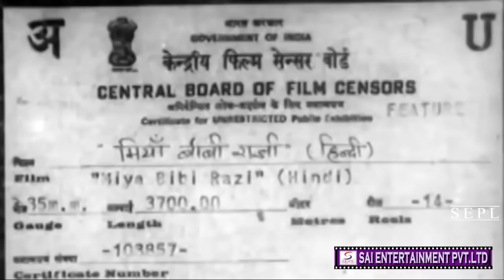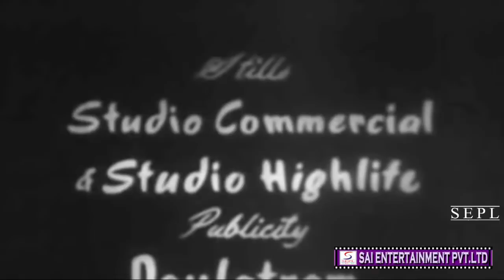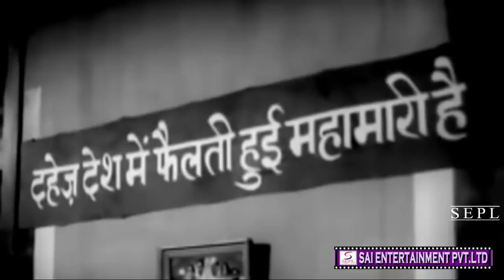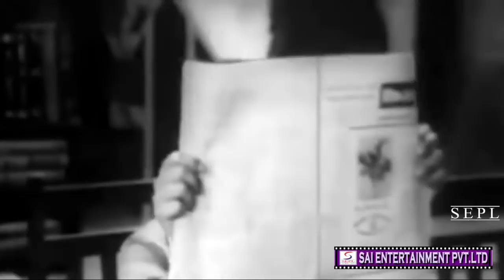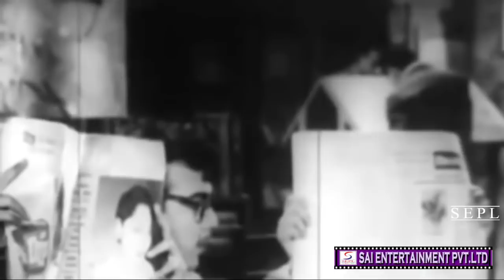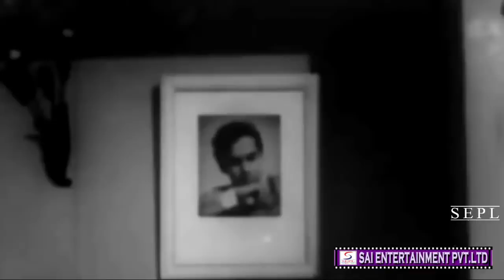Miya Biwi Razi 1960 - Romantic Movie | Mehmood, Manorama, David Abraham.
Director: Jyoti Swaroop
Producer: Mahesh Kaul, Mukhram Sharma
Genre: Romance
Year: 1960
Cast: Mehmood, Manorama, David Abraham

Synopsis: Fakirchand lives a wealthy lifestyle along with his wife, Lakshmi; a daughter named Kamla, and two sons, Raja, who attends college, and Ratan, who is in school. Kamla is an activist against the social evil of dowry, and works as a school-teacher. When the school upgrades it's building, they hire an engineer, Kumar, and both Kamla and Kamla fall in love with each other. Kumar lives a middle-class lifestyle with his widower dad, Dhaniram, and two sisters, Rajni, who attends college, and Munni, who is school-going. Rajni is in love with Raja and both plan to get married soon, but are also aware that Fakirchand expects a Dowry of at least Twenty Thousand Rupees. When Dhaniram finds out that Rajni has fallen in love with Raja, he goes to meet with Fakirchand, who insults and humiliates him. When Fakirchand finds out that Kamla wants to wed Kumar, he goes to Dhaniram, and he, in turn, gets humiliated. When Dhaniram finds out that Kumar loves Kamla, he approaches Fakirchand and apologizes, but Fakirchand insults him all the more so much so that Dhaniram forbids both Kumar and Rajni from seeing Kamla and Raja respectively. While at the other end a livid Fakirchand also forbids Kamla and Raja from seeing Kumar and Rajni respectively. By the looks of things only a miraculous intervention could bring the two foes together before acrimony spreads to the four lovebirds, who are also well on their way to avoid meeting each other at any and all costs.